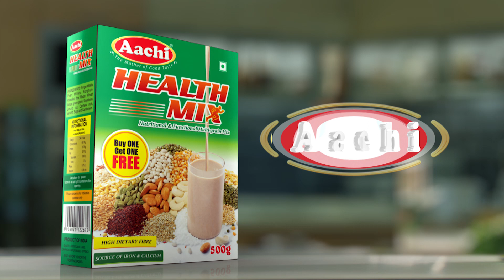ஊராட்சி மன்ற தலைவரை, தேசியக்கொடி ஏற்ற விடாமல் தடுத்த விவகாரம் : ஊராட்சி செயலாளர் பணியிடை நீக்கம்